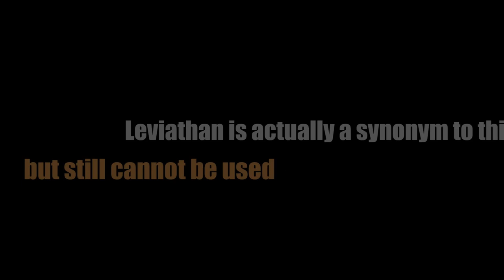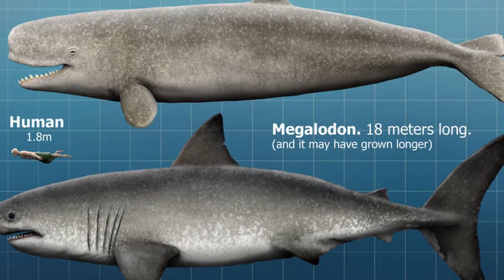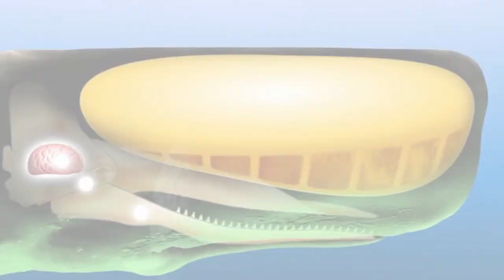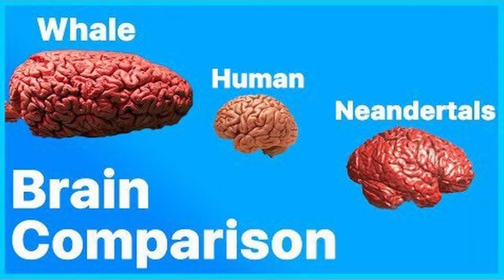Livyatan - The Legendary Creature That Hunted Megalodons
When first described Livyatan was actually named Leviathan after the biblical sea monster.‭ ‬‬As such the Hebrew word for Leviathan,‭ ‬Livyatan,‭ ‬is now used to refer to this ancient whale.‭ ‬The species name,‭ ‬L.‭ ‬melvillei is in honour of the author Herman Melville,‭ ‬the man who wrote the world famous novel‭ '‬Moby Dick‭'‬.‬‬‬‬‬‬‬‬‬‬‬‬‬‬‬‬‬‬‬‬‬‬‬‬‬‬